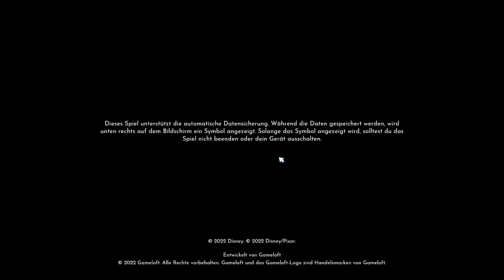Der FLUCH (Quest) | Mutter Gothel | Dreamlight Valley #014 [DE/GER]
Halle Leute!

Willkommen zu Dreamlight Valley! Hier retten wir nicht nur Dreamlight Valley selbst, sondern auch all unsere Helden aus der Jugend!

Wicked